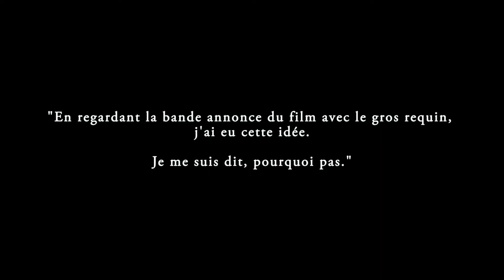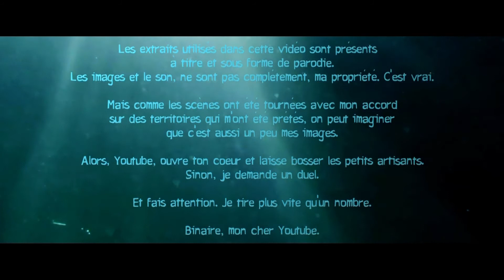Le Meganorock [The Meg x Baywatch]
Baywatch x The Meg (En Eaux Troubles)